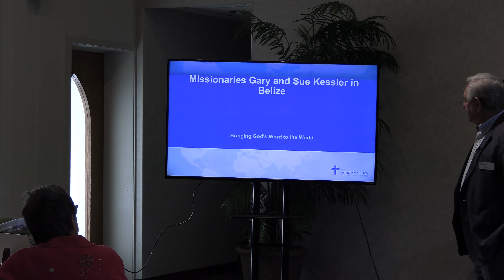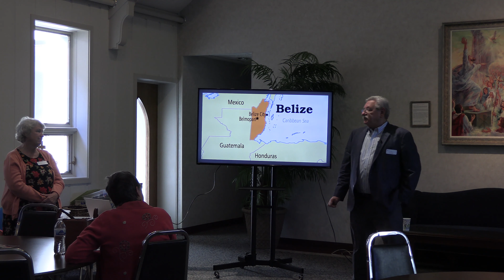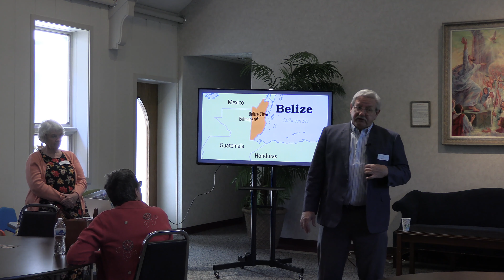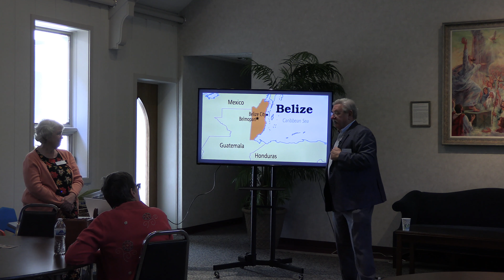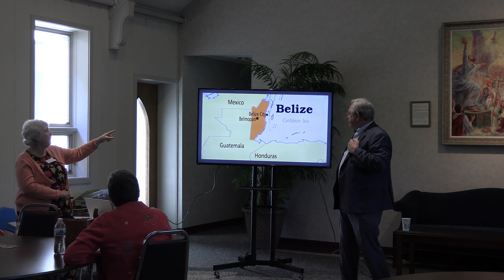Q&A Session with Gary and Sue Kessler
Q&A session with Gary and Sue Kessler, missionaries in Belize
Faith Lutheran Church, Lake Forest, IL